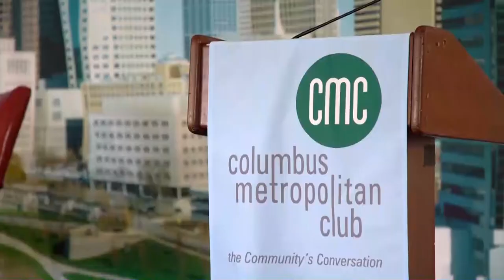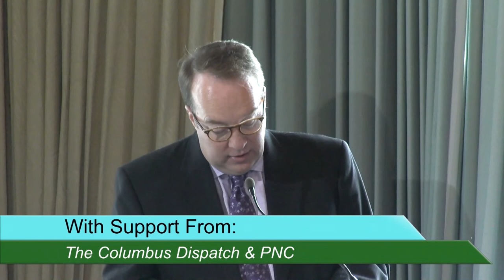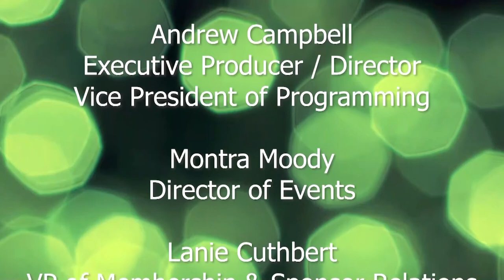New OSU President Dr. Kristina Johnson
Dr. Kristina M. Johnson was named the 16th President of The Ohio State University on June 3rd. Only the second female to claim the role, she assumed office amid a pandemic and a decision by the Big Ten to cancel its football season. Just a few short months later, she, the university, and the surrounding community experienced the antiracist protests that followed the killing of George Floyd. When asked about where she would place her focus during her challenging first days, the new president stated in the September 25th issue of Columbus Business First, ““It’s trying to make sure that we come out stronger, better, healthier and safer. That’s a big priority for me.” CMC looks forward to welcoming Dr. Johnson to the stage.

Joseph & Carol Newcomb-Alutto Legacy Forum, Focusing on Higher Education

Featuring Kristina M. Johnson, Ph.D., President, The Ohio State University with host, Alex Fischer, President and CEO, Columbus Partnership.